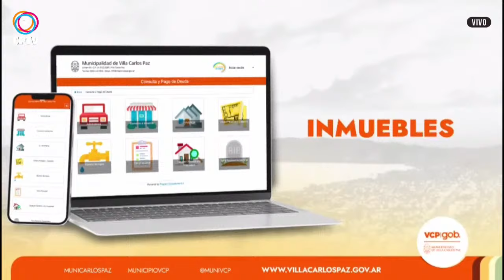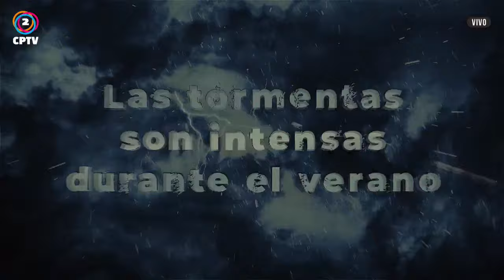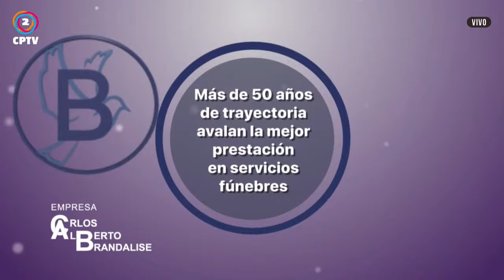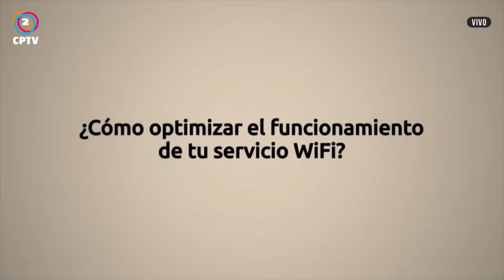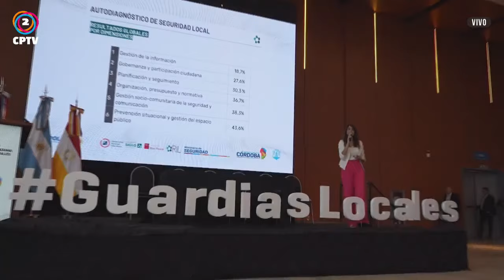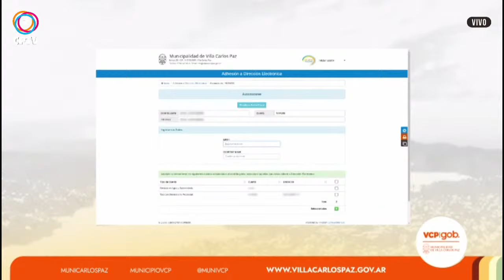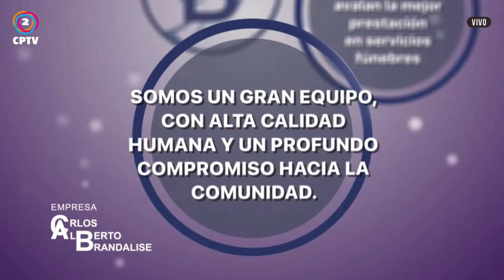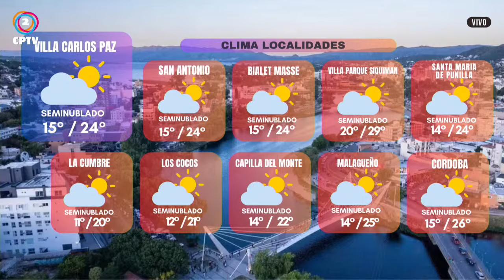CPTV NOTICIAS PRIMERA EDICION 04-03-2024